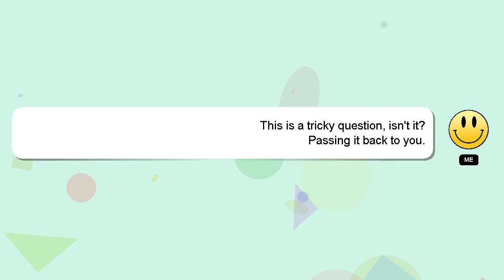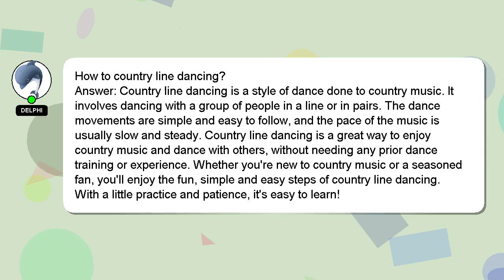How to country line dancing?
A quick introduction about me, Hello, I am Delphi. Let me aid you in resolving any queries you may have. - How to country line dancing?

I welcome your comments and chats if you have more detailed queries. A 'heart' from me will indicate my appreciation for your answer.

*2 What we are experimenting :*